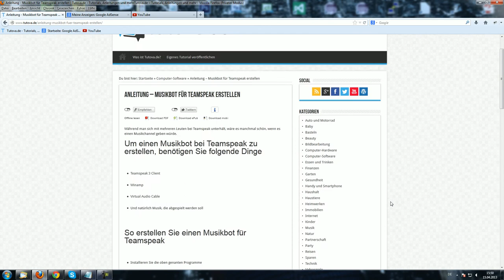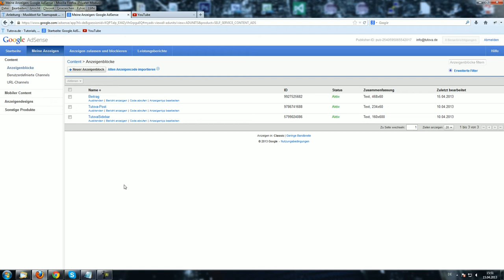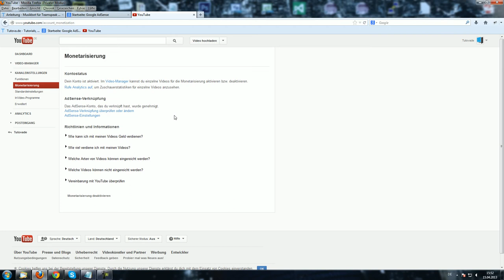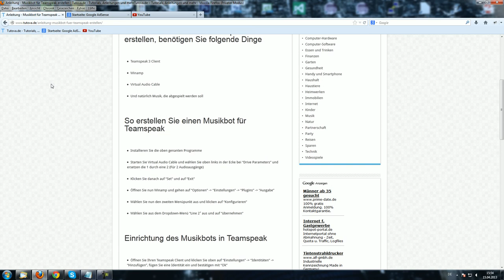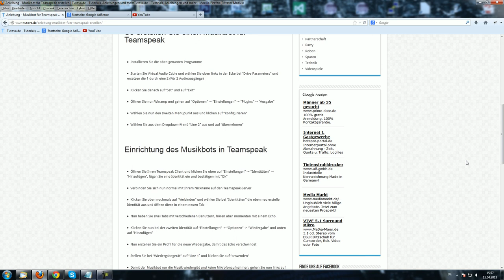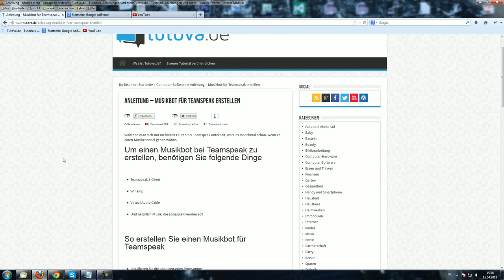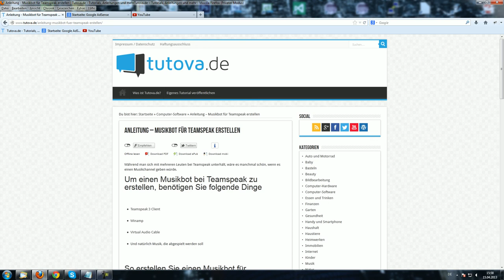Tutorial - Mit Google Adsense Geld verdienen - Tutova.de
Ein kleines tutorial über die Möglichkeiten und Einbindung von Google Adsense in einer Internetseite und bei Youtube